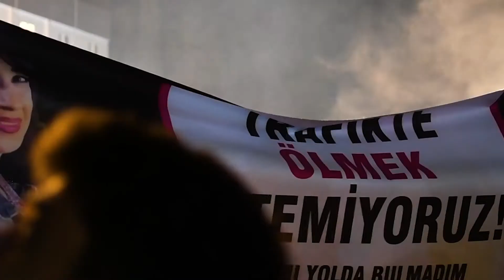Yol Yoksa Seyrüsefer da Yok eylemi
15 Ocak 2020'de gerçekleşen Yol Yoksa Seyrüsefer da Yok eylemi görüntüleri